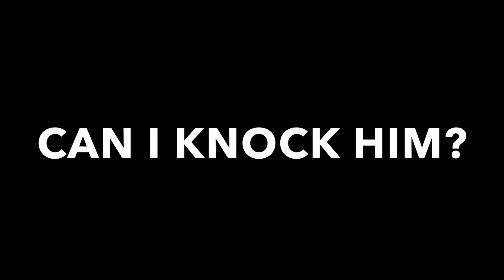Rotation On Point🖤|| T1 Scrims On Iphone XR || Toxic Thunder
~~~ Toxic Thunder ~~~

📢 Highlight of Tier 1 Competetive Scrims of PUBG MOBILE.

Device :- iPhone XR
Recorder :- Inbuilt
Editing Software :- Imovie
🔷Toxic Thunder🔷
⚔️ KEYWORDS ⚔️
Toxic Thunder,Toxic
Pubg Mobile Ban
When will pubg Mobile unban
pubg mobile ,  thunder , THUNDER , Pubg India ,Thunder is Live